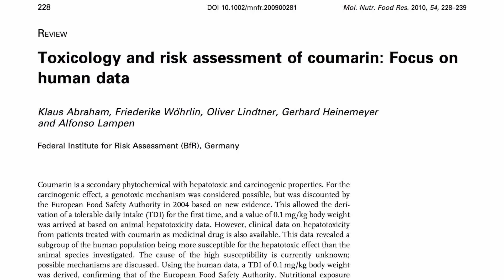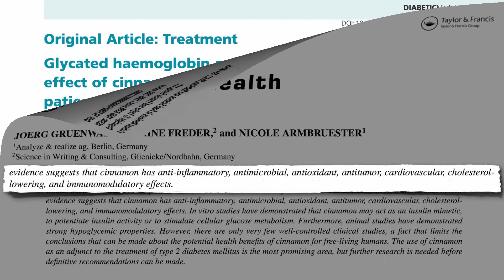The Best type of Cinnamon for Health | Tea Pursuit